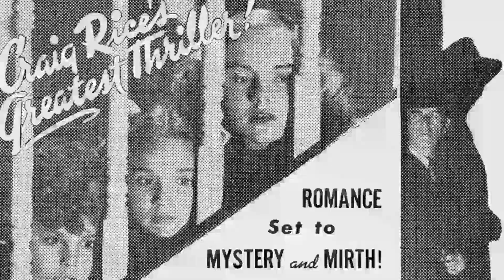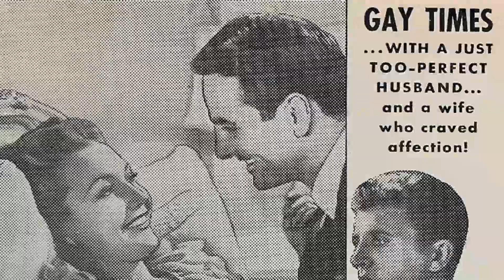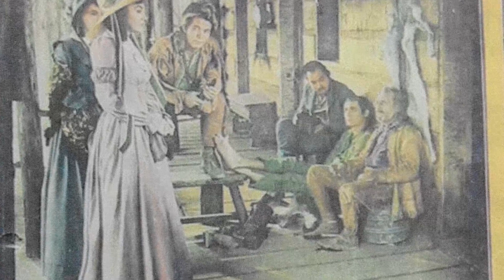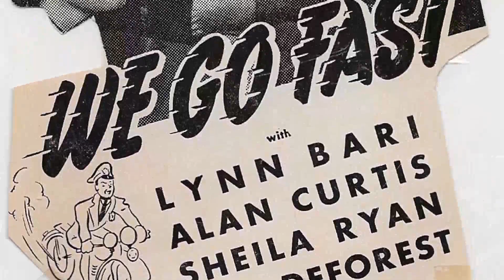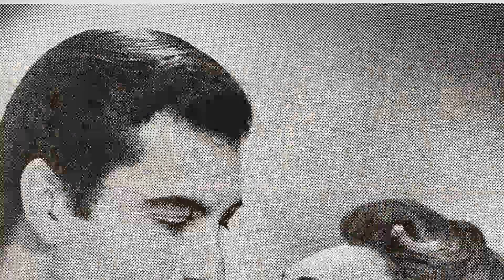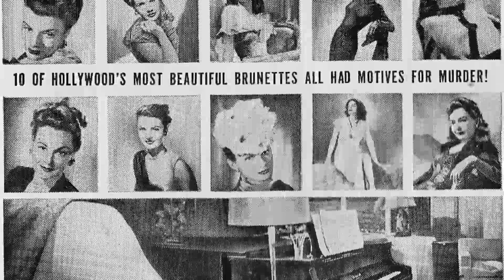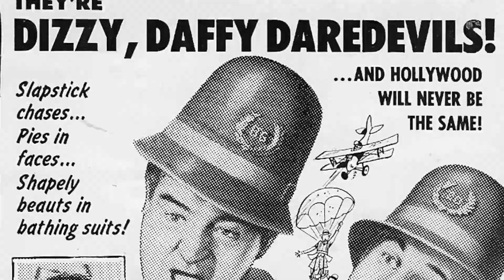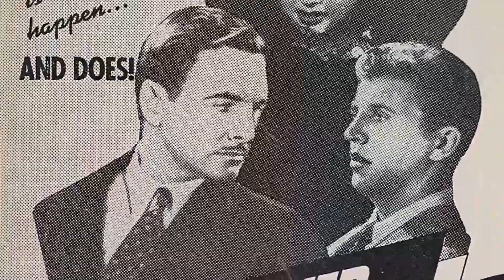Remembering The Astonishing Lynn Bari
Hello, Classic Hollywood enthusiasts! 📽️ Today, we embark on a spellbinding journey to honor the luminous Lynn Bari, a true icon of the silver screen. 🌟

From breathtaking performances to unforgettable on-screen chemistry, Lynn Bari's contributions to cinema continue to inspire and entertain. 🎬

Join me as we explore the heart and soul of Lynn Bari's most celebrated works and witness the moments that shaped their legendary career.

🎥 Lights, camera, and let's relive the magic of Classic Hollywood with Lynn Bari as our charismatic guide! ✨🎭
Filmography:
The Young Runaways
The F.B.I.
The Girl from U.N.C.L.E.
Perry Mason
Death Valley Days
Ripcord
Trauma
Ben Casey
Everglades!
The New Breed
Checkmate
Michael Shayne
The Aquanauts
Law of the Plainsman
Overland Trail
Bronco
The Magical World of Disney
Matinee Theatre
The Red Skelton Hour
Damn Citizen
The Women of Pitcairn Island
Lux Video Theatre
Studio 57
Climax!
Serenade
City Detective
The Pepsi-Cola Playhouse
Abbott and Costello Meet the Keystone Kops
Francis Joins the WACS
Viceroy Star Theatre
Chevron Theatre
The Ford Television Theatre
Boss Lady
The Schaefer Century Theatre
Has Anybody Seen My Gal
I Dream of Jeanie
Sunny Side of the Street
I'd Climb the Highest Mountain
The Bigelow Theatre
Mr. Music
Detective's Wife
The Chevrolet Tele-Theatre
The Kid from Cleveland
The Amazing Mr. X
The Man from Texas
Nocturne
Margie
Home, Sweet Homicide
White Tie and Tails
Shock
Captain Eddie
Sweet and Low-Down
Tampico
The Bridge of San Luis Rey
Hello Frisco, Hello
China Girl
Orchestra Wives
The Magnificent Dope
The Falcon Takes Over
Secret Agent of Japan
The Night Before the Divorce
The Perfect Snob
Moon Over Her Shoulder
We Go Fast
Sun Valley Serenade
Blood and Sand
Sis Hopkins
Sleepers West
Charter Pilot
Kit Carson
Pier 13
Earthbound
Lillian Russell
Free, Blonde and 21
City of Chance
City in Darkness
Pack Up Your Troubles
Hollywood Cavalcade
Hotel for Women
News Is Made at Night
Chasing Danger
The Return of the Cisco Kid
Pardon Our Nerve
Sharpshooters
Meet the Girls
I'll Give a Million
Always Goodbye
Speed to Burn
Josette
Battle of Broadway
Mr. Moto's Gamble
Rebecca of Sunnybrook Farm
Walking Down Broadway
The Baroness and the Butler
City Girl
Love and Hisses
45 Fathers
Ali Baba Goes to Town
Lancer Spy
Life Begins in College
Wife, Doctor and Nurse
You Can't Have Everything
The Lady Escapes
Wake Up and Live
She Had to Eat
Wee Willie Winkie
Sing and Be Happy
This Is My Affair
Café Metropole
Fair Warning
Love Is News
Time Out for Romance
On the Avenue
Woman-Wise
Crack-Up
Under Your Spell
Pigskin Parade
15 Maiden Lane
Ladies in Love
Star for a Night
Sing, Baby, Sing
Girls' Dormitory
36 Hours to Kill
Poor Little Rich Girl
Private Number
Gentle Julia
The Great Ziegfeld
Everybody's Old Man
Song and Dance Man
It Had to Happen
My Marriage
King of Burlesque
Professional Soldier
Show Them No Mercy!
Pirate Party on Catalina Isle
The Man Who Broke the Bank at Monte Carlo
Metropolitan
Way Down East
Charlie Chan in Shanghai
Two Sinners
Ladies Love Danger
The Gay Deception
Redheads on Parade
Orchids to You
Welcome Home
Every Night at Eight
Dante's Inferno
Curly Top
The Daring Young Man
Doubting Thomas
Spring Tonic
$10 Raise
George White's 1935 Scandals
The Great Hotel Murder
Under Pressure
Charlie Chan in Paris
Music in the Air
365 Nights in Hollywood
Handy Andy
Twenty Million Sweethearts
Stand Up and Cheer!
Bottoms Up
Coming Out Party
David Harum
Caravan
Search for Beauty
I Am Suzanne!
Dancing Lady
Meet the Baron